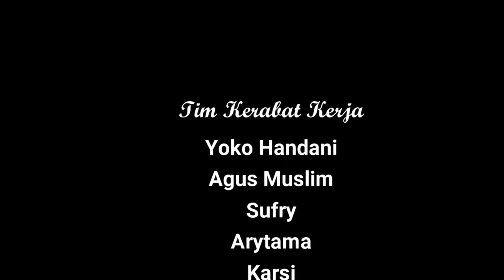(OBRASS) HARPI KALTARA ANGKAT BUDAYA RIASAN ASLI DAERAH